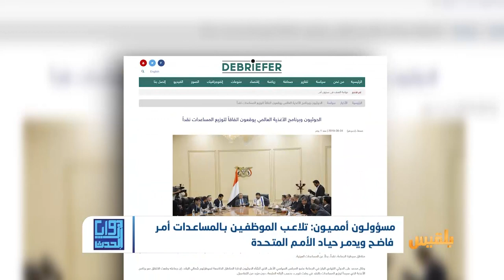زوايا الحدث | أسوشيتيد برس: عمال أمميون يغتنون من المساعدات المقدمة لليمن | تقديم: أفنان توركر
-كيف ستتعامل الأمم المتحدة مع موظفيها الذين ثبتت عليهم قضايا فساد ؟

- وما تأثير هذا التلاعب والفساد على المحتاجين والمستحقين للمساعدات ؟..